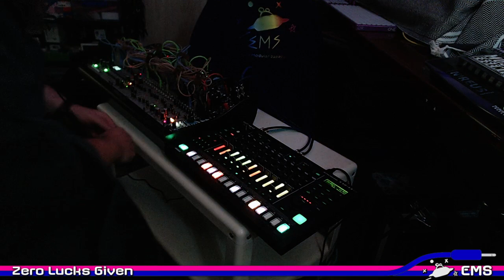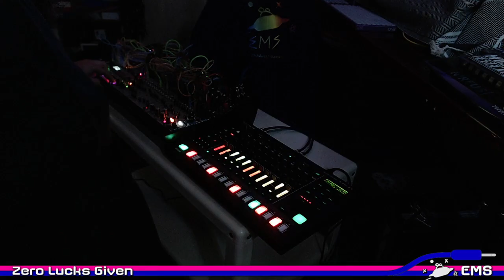EMS 4th Birthday - Zero Lucks Given